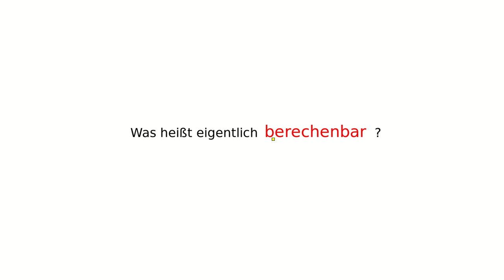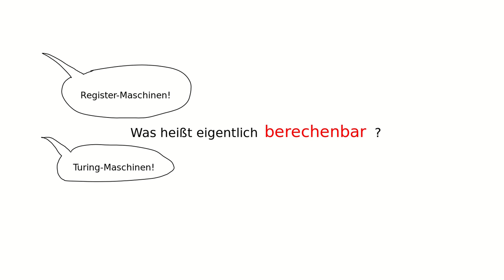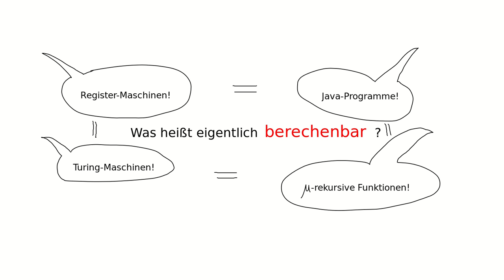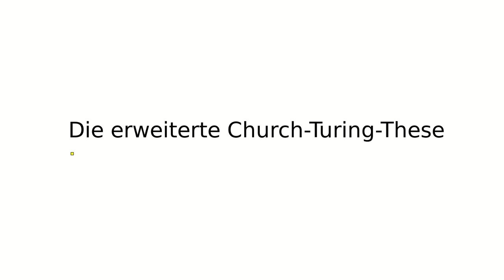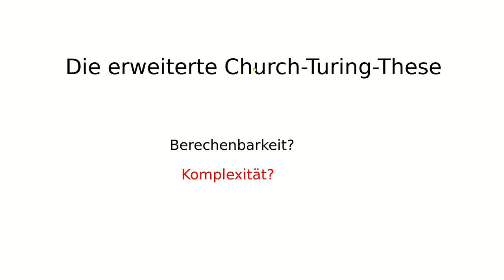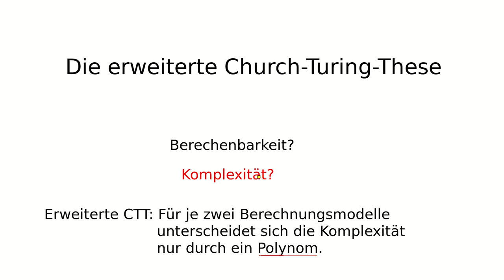Die Church-Turing-These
In diesem Video sehen wir uns die Church-Turing-These an.

Sie hängt eng zusammen mit dem Begriff der Berechenbarkeit: Sie besagt, dass alle intuitiv berechenbaren Funktionen auch von einer Turing-Maschine berechnet werden können.

Die erweiterte Church-Turing-These hängt eng mit dem Begriff der Komplexität zusammen: Sie besagt, dass die Komplexität eines Problems in allen vernünftigen Berechnungsmodellen etwa gleich ist, d.h. bis auf höchstens polynomiellen Unterschied.